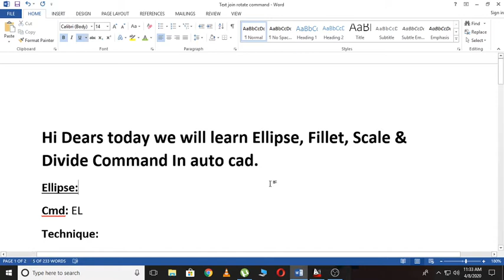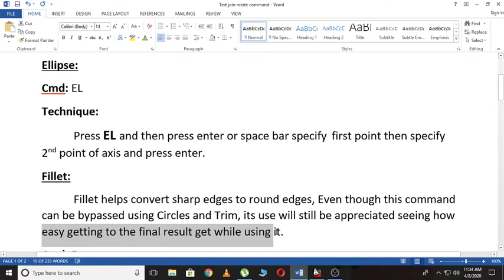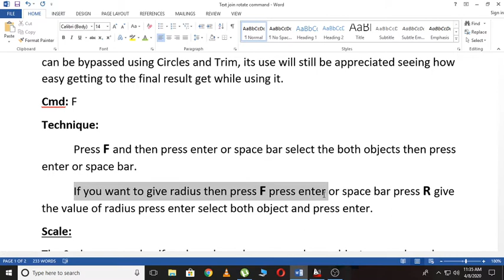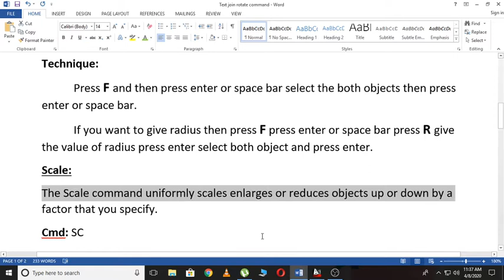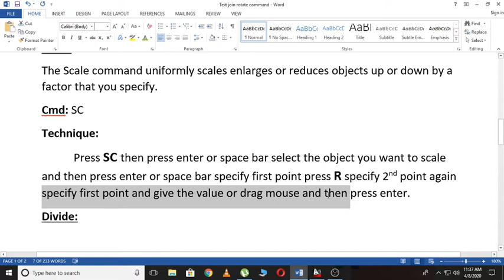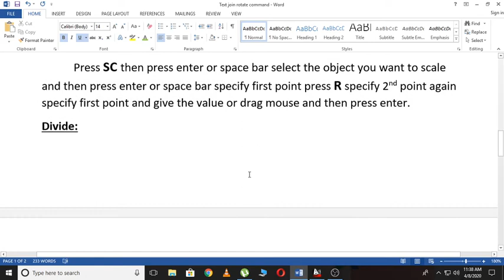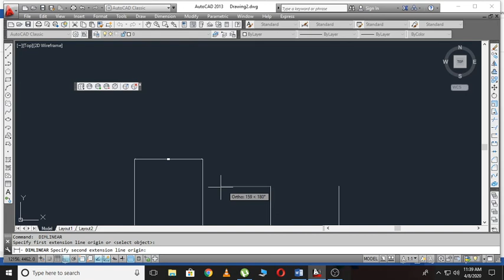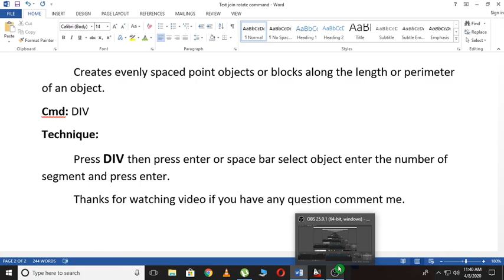How to Use Ellipse, Fillet, Scale & Divide Command In Auto Cad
Hi Friends in this video i will show u how to use Ellipse, Fillet, Scale & Divide  in auto cad.